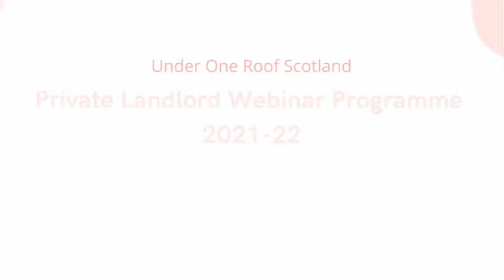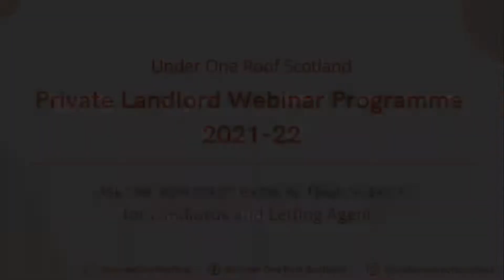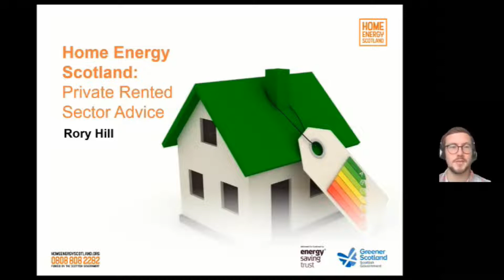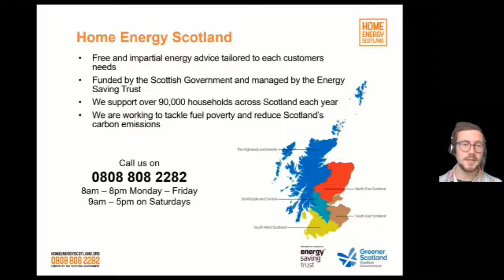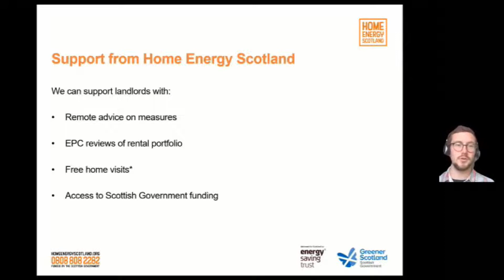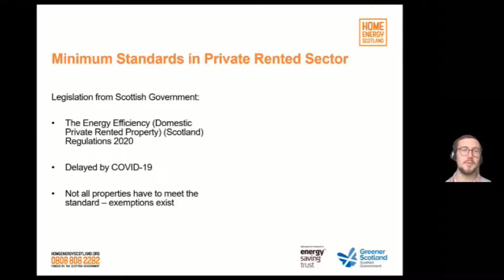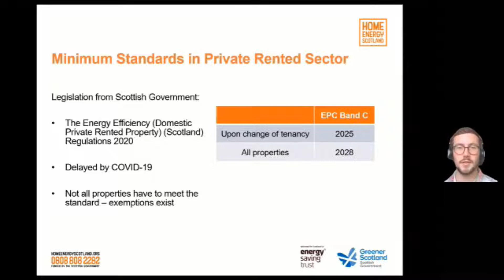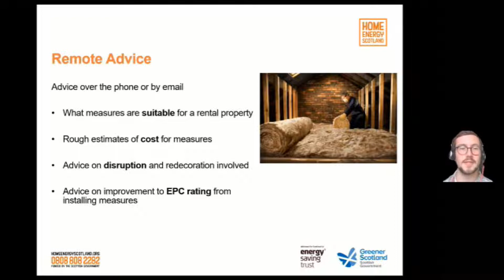Ask the tenement experts: Q&A Session for Landlords and Letting Agents - November 2021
Our tenement experts take your questions about all aspects of tenement maintenance and the organising of common repairs.

This is an opportunity for landlords and letting agents to ask any questions they have about tenement maintenance, common repairs, or working with other owners. The floor is open for any and all questions you have for Under One Roof's experts.

Due to the popularity of this event, it may not be possible to answer every question live. Pre-submitting your questions will make it much more likely our experts can answer your questions.